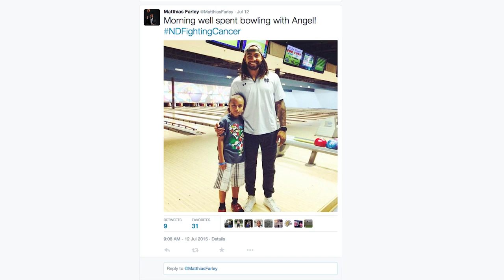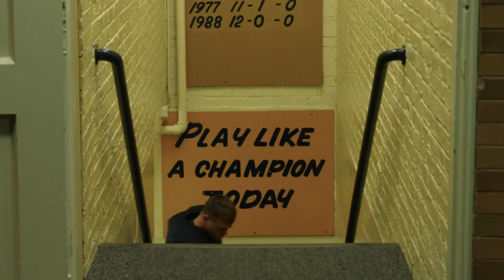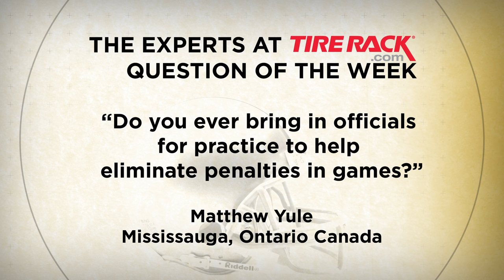Inside Notre Dame Football: UMass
Inside Notre Dame Football with Brian Kelly recaps the victory over UMass, relives the great defensive performance from the Georgia Tech victory and sits down with team captain Matthias Farley.